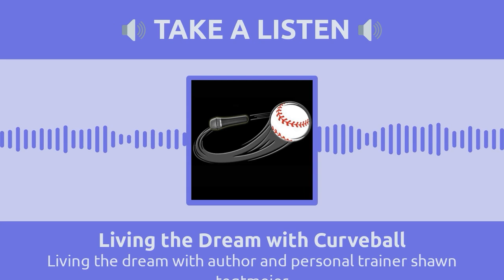Living the dream with author and personal fitness trainer shawn tegtmeier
On today’s show author and personal fitness trainer Shawn Tegtmeier joins me to discuss her books, her battle with cancer, and the numerous marathons and ultra marathons she has participated in during the past 15 years.